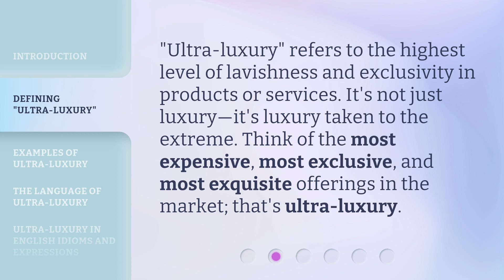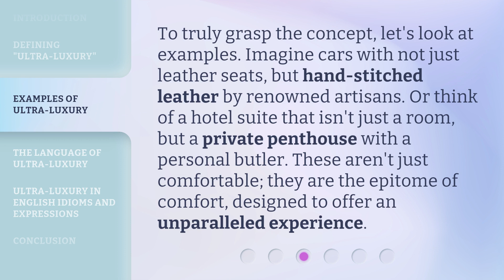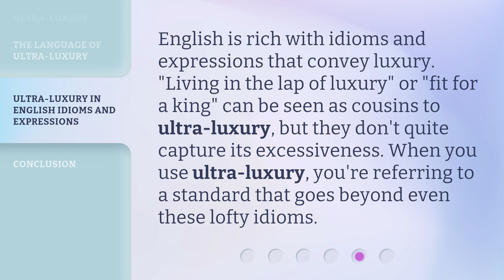Understanding "Ultra-luxury": A Guide to Exquisite Opulence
Unveiling the World of Ultra-luxury: A Journey into Exquisite Opulence • Embark on a captivating journey as we delve into the realm of ultra-luxury, unveiling the secrets of exquisite opulence. From lavish mansions to rare collectibles, this guide provides an in-depth understanding of the epitome of luxury. Discover the allure and allurements that define the world of ultra-luxury and indulge in the finest experiences money can buy.

00:00 • Introduction - Understanding "Ultra-luxury": A Guide to Exquisite Opulence
00:30 • Defining "Ultra-luxury"
00:53 • Examples of Ultra-luxury
01:20 • The Language of Ultra-luxury
01:42 • Ultra-luxury in English Idioms and Expressions